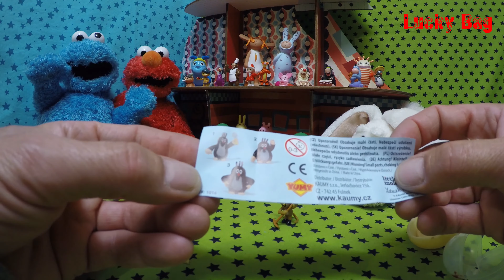Der kleine Maulwurf new UNBOXING Little Mole Überraschung SURPRISE EGGS Krtek Üei Krteček Kinder egg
Der kleine Maulwurf new UNBOXING sweet Little Mole chocolate SURPRISE EGGS Krtek Üei Krteček Kinder unwrapping toys egg NEU Spielzeug Überraschung Üeier auspacken 4K Überraschungsei :)